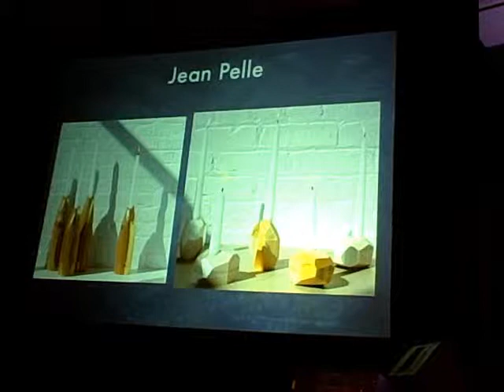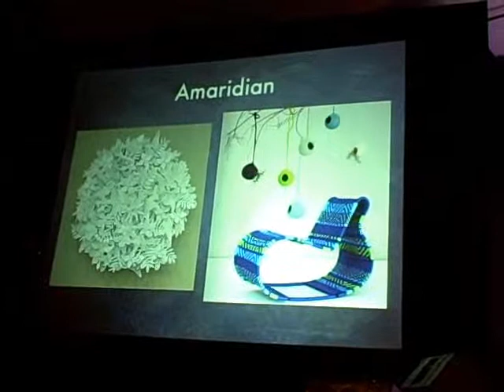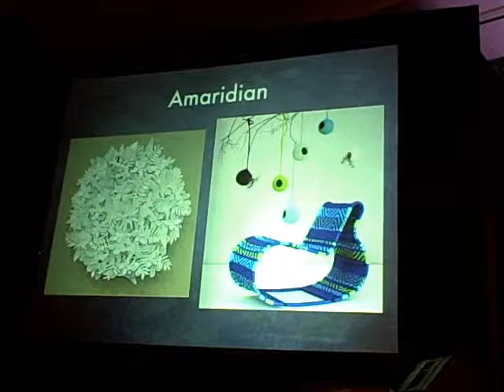Grace Bonney Keynote at IDSA 2010 Conference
Part 2 of  3. The Design*Sponge editor talks about her recent experiences with DIY (both good and bad) and what we can learn from them.